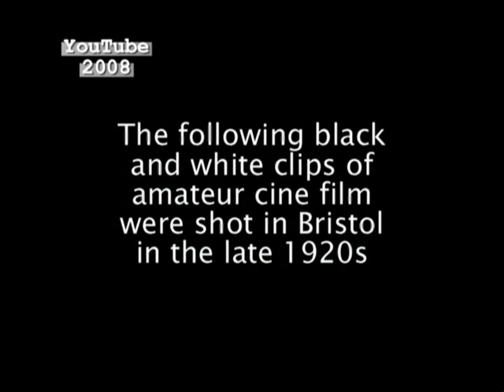Bristol In The 1920s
Very rare moving pictures of Bristol (UK) filmed 80 years ago. A world in which old cars, buses, lorries and motorcycles share the roads with trams and a surprising number of horses and carts. A charabanc and even a hand-pulled cart are glimpsed. Policemen direct traffic, women exhibit the 'flapper' look, men wear hats or caps. Clips feature The Centre, Corn Street, Bristol Bridge, Park Street, The Docks, Bedminster Bridge, Redcliff Hill, and Ashton Swing Bridge.